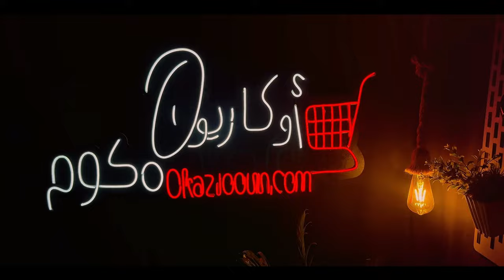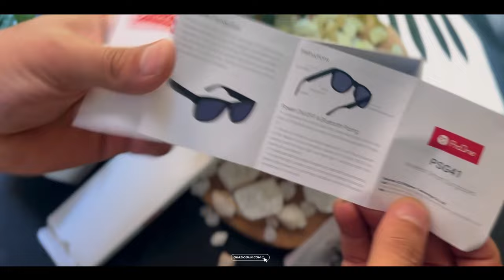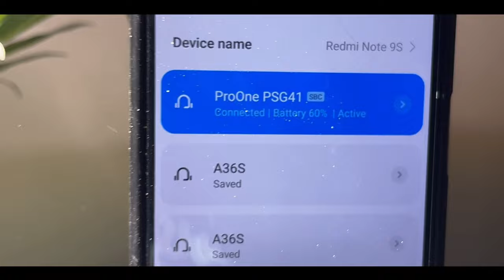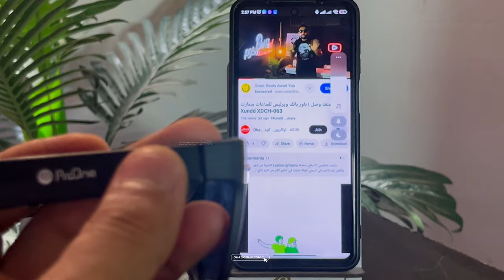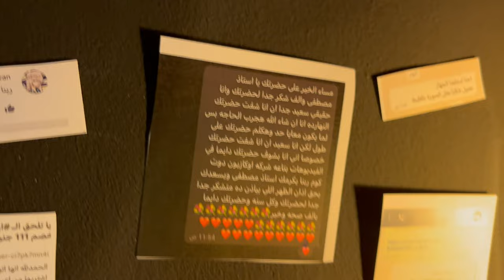نضارة سمارت الابتكار والشياكة – جربها دلوقتي! Pro One موديل PSG41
رابط الشراء

شوف بنفسك إزاي نظارة PSG41 بتجمع بين الابتكار والشياكة، وازاي تقدر تجربها بنفسك.
نظارة Pro One موديل PSG41 الذكية بتجمع بين الأناقة والتكنولوجيا.
بتصميمها العصري ووزنها الخفيف، تقدر تستخدمها في أي وقت وأي مكان.
بتتميز بتقنية البلوتوث 5.0 لتوصيل سريع ومستقر، وصوت نقي من خلال مكبرات الصوت المدمجة.
 وكمان تقدر تتحكم في الموسيقى والمكالمات بأزرار بسيطة على الذراع. مع بطارية تدوم لفترة طويلة وشحن سريع، مش هتحتاج تشيل هم البطارية طول اليوم. ارتدي الابتكار واستمتع بالراحة مع نظارة Pro One PSG41 الذكية!

بلوتوث
ابتكار
أناقة
موضة

 اشتري اون لاين باقل سعر في مصر ! واعلي جودة ⛔ هتلاقينا فين :
الموقع :